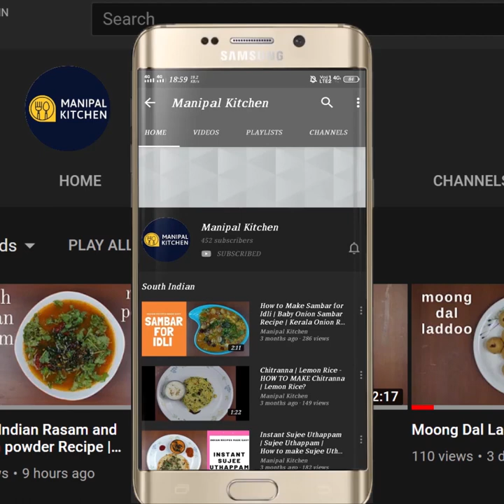Spinach Dal-Fry/Basale Dal-Fry|ರುಚಿಕರ ಬಸಳ ಸೊಪ್ಪಿನ ದಾಲ್ ಫ್ರೈ , ಪೂರ್ತಿಅನ್ನ ಖಾಲಿಯಾಗುವುದು ಗ್ಯಾರೆಂಟಿ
Spinach Dal-Fry/ Basale Dal-Fry With English Sub-Titles|Manipal Kitchen | ರುಚಿಕರ ಬಸಳೆ ಸೊಪ್ಪಿನ ದಾಲ್ ಫ್ರೈ ಜಾಸ್ತಿ ಅನ್ನ ತಿನ್ನೋದು ,ಗ್ಯಾರೆಂಟಿ
Spinach also called Basale soppu in Kannada is loaded with nutrients.  It is rich in Vitamin C, A , folic acid , iron and calcium.  It is preferred to eat this green cooked rather than raw.  It is better to eat this green in moderation as it is high in oxalates which for sensitive individuals increases the risk of kidney stones.  It is helpful in reducing belly fat. Today I am sharing the recipe of spinach dal fry and here goes the recipe:
INGREDIENTS TO COOK:
1. Toor dal - 1/3 cup
2. Moong dal - 1/4 cup
3. Slit green chili - 4-5
4. Chopped tomatoes - 2
5. Chopped onion - 1 cup
6. Turmeric powder - 1/2 tsp
7. Salt - 1/2 tsp
8. Chopped spinach - 2 & 1/2 cups
9. Cooking oil - 1 tsp
10. Water - as needed to cook
INGREDIENTS OF SEASONING:
1. Cooking oil - 4 tsp
2. Mustard seeds - 1 tsp
3. Cumin seeds - 1 tsp
4. Hing powder - 2 pinches
5. Garlic pods - 12-15
6. Byadgi chili -3
7. Curry leaves - a few
8. Chopped onion - 1/2 cup
9. Salt - as needed
10. Red chili powder - 1/2 tsp
11. Spinach leaves - 1/2 cup
PROCEDURE: Wash both the toor dal and moong dal in water a couple of times and then transfer to the cooker.  Add slit green chili, chopped tomatoes, chopped onions, turmeric powder, salt, chopped spinach and water as needed to cook till soft.  Place a wide pan with 4 tsp cooking oil on low flame.  On heating add mustard seeds, cumin seeds and allow to crackle.  Add hing powder and chopped garlic pods and fry till aromatic.  Add byadgi chili, curry leaves and give a stir.  Add chopped onion and salt as needed and fry till translucent.  Add red chili powder and stir.  Add remaining spinach leaves and give a stir and allow to wilt by cover and cook for 3-4 minutes on low flame.  When done, add cooked dal and veggie mix and mix till combied well.  Add water, adjust consistency and then again allow to cook on low flame till mixed well and flavours absorbed. Now spinach dal fry is ready to serve with either hot steamed rice or chapati and roti too!  yum yum!
SERVES:2-4
Other Related Links On This Channel:
1. (Vali Ambat /Spinach & Pappaya in coconut gravy)
2. ( Iyengar Style Raw Banana Masala Palya )